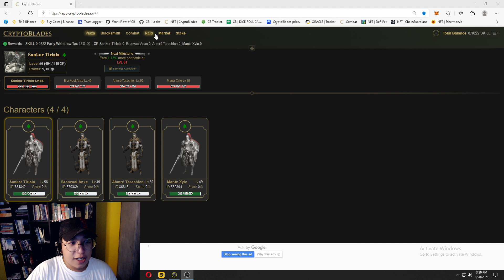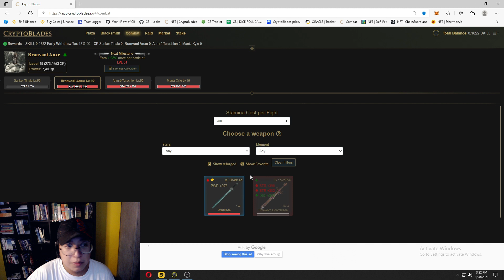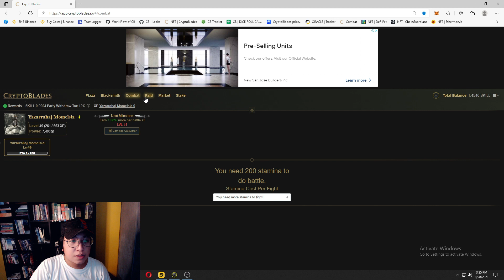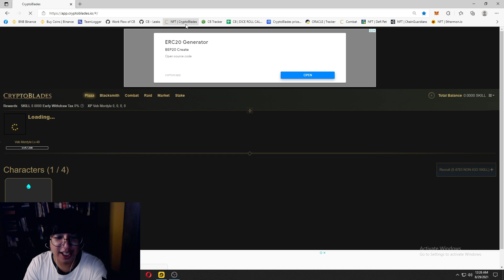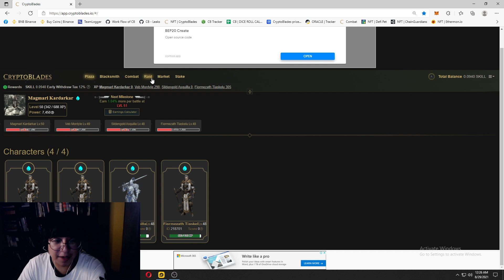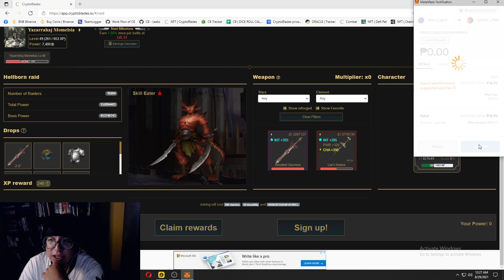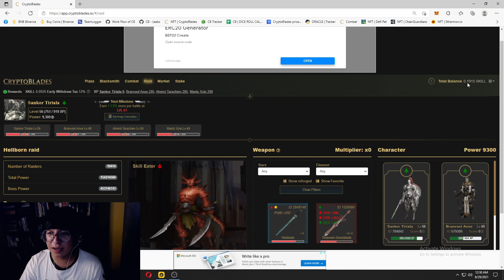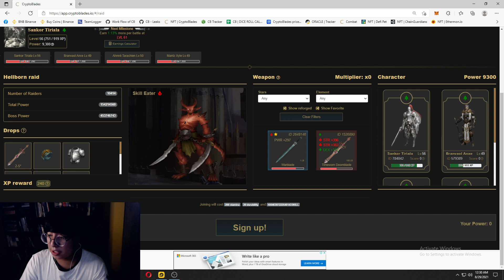Cryptoblades RAID REWARDS | First Try Using HIGH LEVEL chars and weapons | NFT Game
Raids? Rewards? Curious ka ba sa rewards ng mga high level characters at high class weapons sa raids? Tara! Check na din dito sa aking first try sa bagong update nilang Raids!